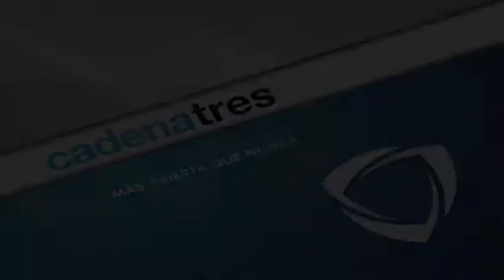Incrementa el precio de la gasolina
El fin de semana se reportó el primer incremento del año en la gasolina magna por once centavos teniendo como consecuencias que los conductores recorten sus gastos o bien tomen la opción de usar el transporte público.